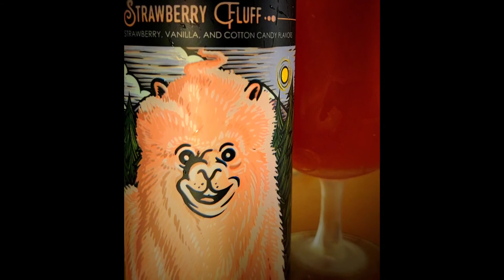Craft Beer Review| Great Notion Straberry Fluff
This brewery is doing something special!